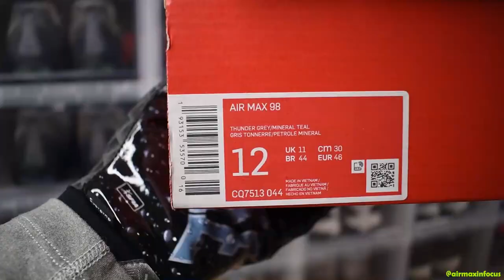Nike Air Max 98 Corduroy 'Thunder Grey' CQ7513-044 (2019) An Unboxing and Detailed Look! Blue Pink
Detailed video & pictures of the Air Max 98 Corduroy Thunder Grey colorway. I hope you enjoy this closeup look at the Nike Air Max 98.

Details:
* Nike Air Max 98 Corduroy 'Thunder Grey'
* Colorway: Thunder Grey/Mineral Teal
* Style No. CQ7513-044
* Released: December 2019
* Availability: Asia Region Exclusive

Grades:
* Color Blocking: A-
* QC (Materials & Finishing): A-
* Wearability: B+
* Collectibility: A-

Equipment/Production:
* Camera: Nikon D3500
* Lens: Nikon AF-P DX NIKKOR 18-55mm f/3.5-5.6G VR
* Lighting: Neewer 18" Ring Light (55W/5500K) [x2]
* Edits: Adobe Premiere Pro, Adobe After Effects, Adobe Media Encoder
* Workhorse: ASUS ROG Zephyrus M GM501GS (i7-8750H)